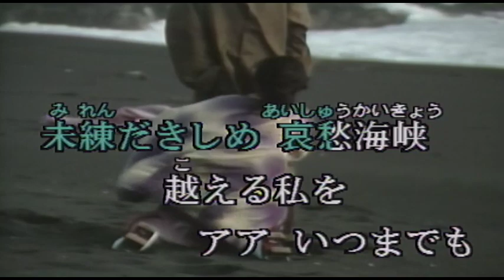（カラオケ）哀愁海峡 / 扇ひろ子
瞼とじてもあなたが見える・・・
›1965年
›作詞：西沢爽　　作曲： 遠藤実

思い切れない その顔が ..
赤いタ陽の 哀愁海峡
波を見つめてアアゆく私

私ひとりが 身を引くことが
しょせんあなたの ためならば.
鴎泣け泣け 哀愁海峡
女ごころの アア かなしさを

せめてあなたも 忘れずいてね
こんなはかない 夢だけど ..
未練だきしめ 哀愁海峡
越える私を アアいつまでも